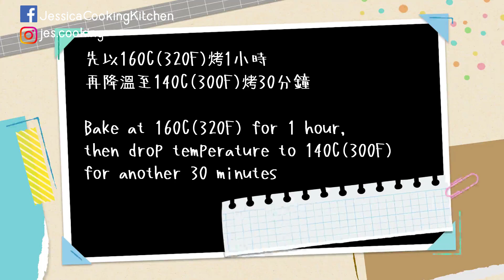Japanese Cheesecake︱日式輕乳酪蛋糕【Jessica’s cooking kitchen】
日式輕乳酪(Japanese Cheesecake) 口感濕潤綿密細緻，加上減糖、減脂的配方，就算吃多了也不會覺得膩
Soft and fluffy Uncle Tetsu Japanese cheesecake. Make 1x6" round cake.

Serving: 6” pan
【Ingredients】
145g cream cheese
2 eggs, split into yolks and whites
35g granulated sugar (for egg whites)
25g granulated sugar (for cream cheese)
20g unsalted butter
75g heavy cream
30g all-purpose flour
Juice from 1/8 of a lemon

有任何建議，都歡迎在底下留言給我喔!
想看更多食譜的朋友們，請【訂閱】我的頻道，謝謝